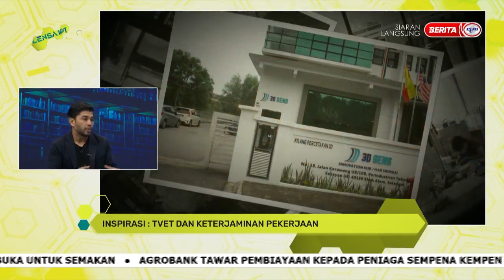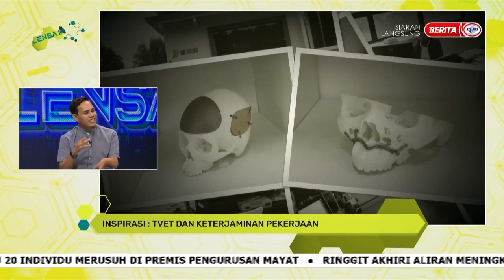LENSA IPT 24 MAC 2023 INSPIRASI 2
Segmen Inspirasi - TVET DAN KETERJAMINAN PEKERJAAN bersama tetamu undangan MEGAT MUHAMMAD SYAFIQ SHAARI, Pegawai Pemasaran Digital /  Alumni Kolej Kemahiran Tinggi MARA (KKTM) Kuantan serta DR. IZHAR AZIZ, Pengarah Urusan 3D Gens Sdn. Bhd.